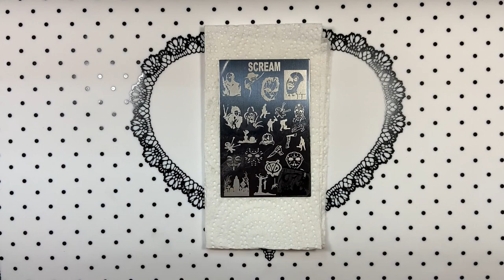Graveyard Nail Art!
This is a Graveyard Halloween Nail Art Tutorial!

~ Makeup Sponges (Any Brand)